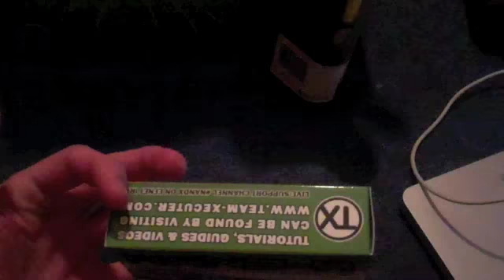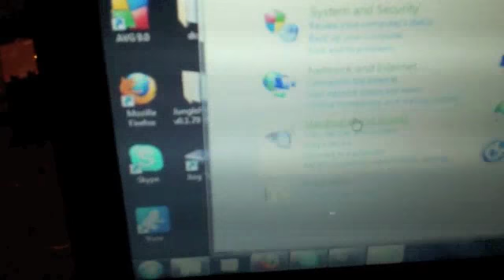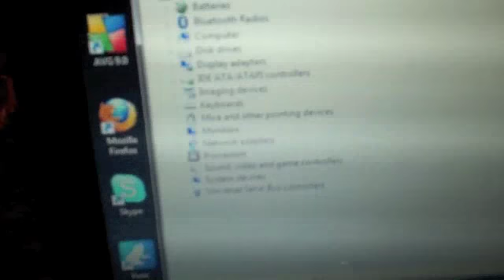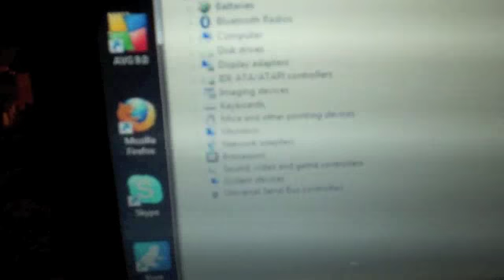Team Xecuter Nand-X Discussion & Driver Installation